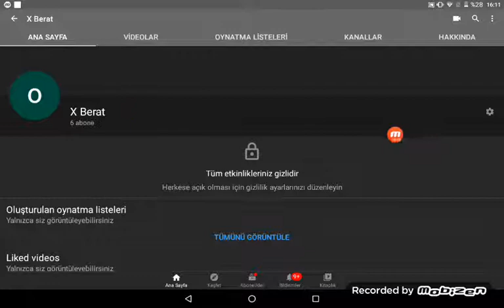Ben X Berat abone gel Gel